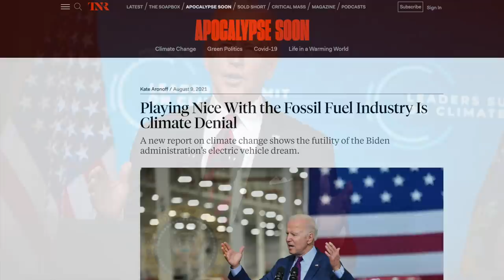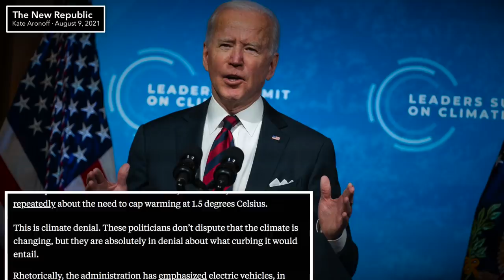How Biden is Dooming Future Generations to Climate Apocalypse